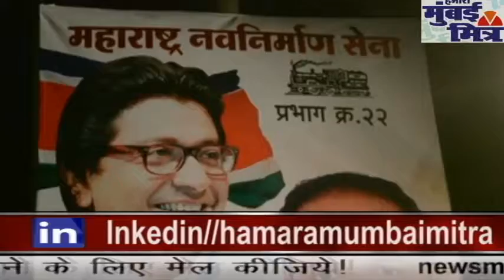मनसे प्रभाग क्रमांक २२ के शाखा अध्यक्ष निवृत्त पवार का जन्मदिन || लोगों ने दी बधाई